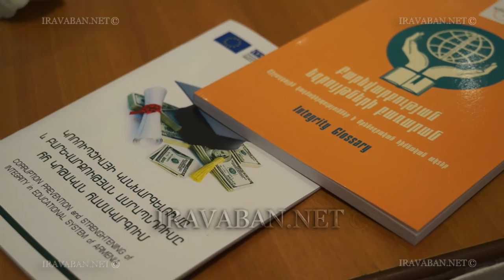Կոռուպցիան կրթության ոլորտում. իրականացվել է մշտադիտարկում